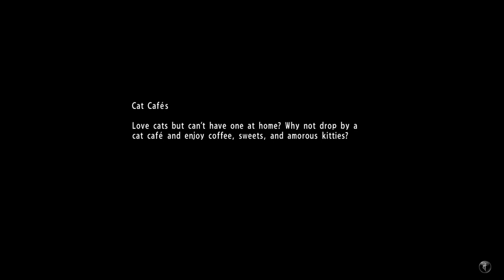Yakuza 6: The Song of Life Part 11 - The Seoul Night Club (Chapter 6)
I needed a Korea joke, excuse the foul language.  Anyway, welcome back to Yakuza 6, where we introduce the sixth main villain, Mr. Korea.  Youthful, awesome, and potentially a murderer, he is quite the hunk and has the chunk.